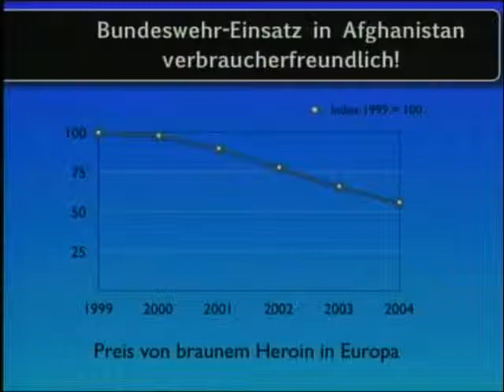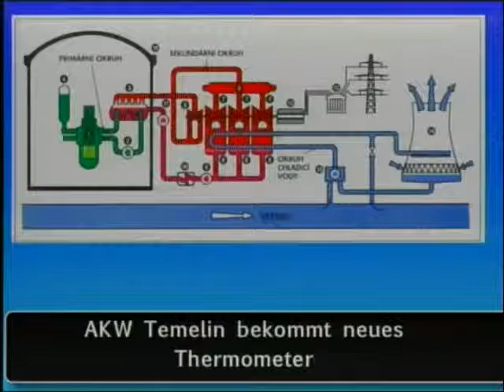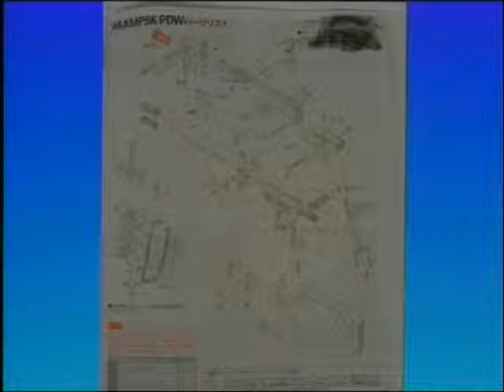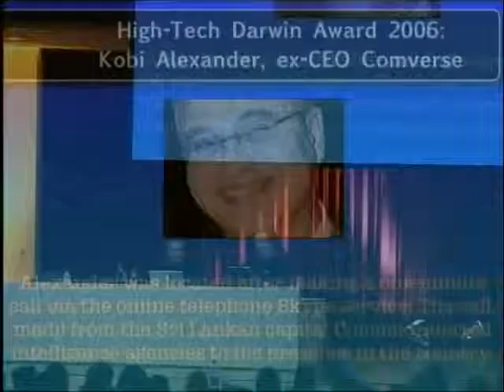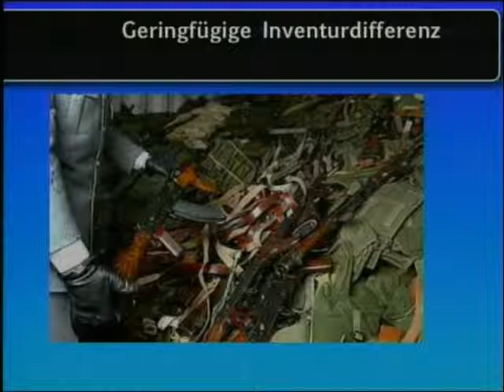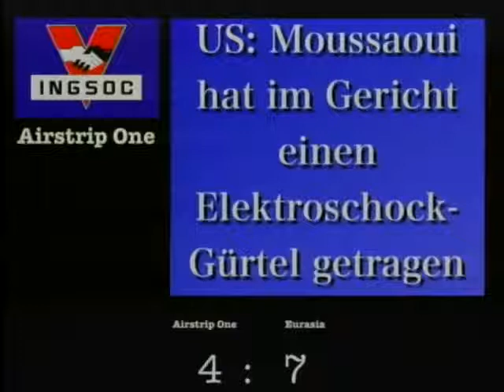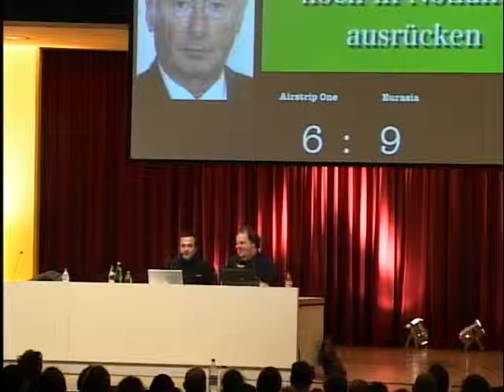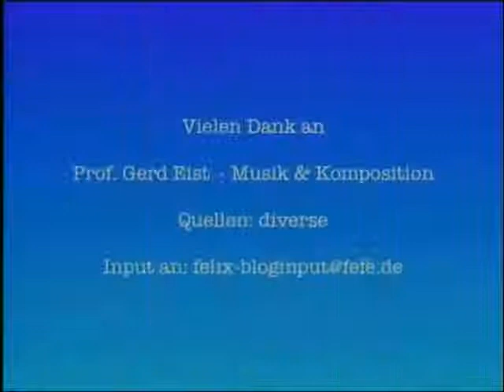Fnord News Show - Jahresrückblick 2006 (23C3)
Frank Rieger, Fefe, Chaos Computer Club, Fnord, CIA, Bundesregierung, Komödie, Satire, News, Show